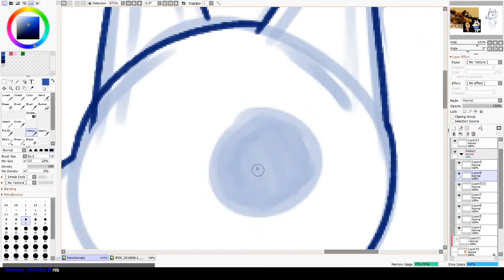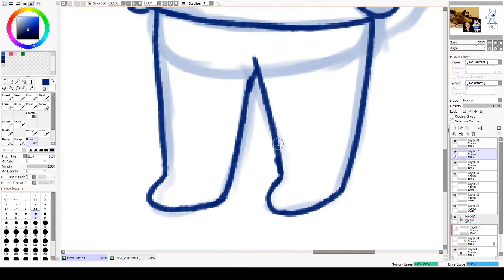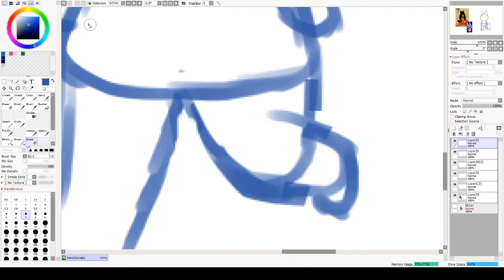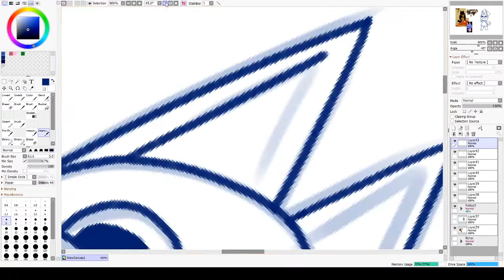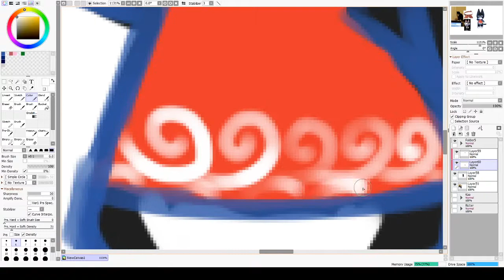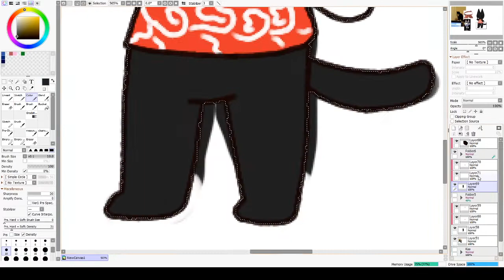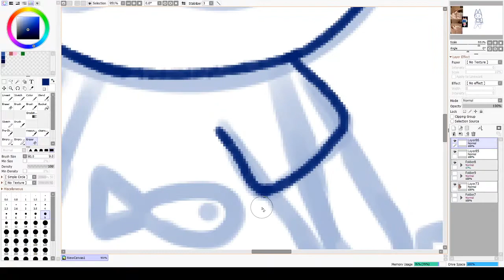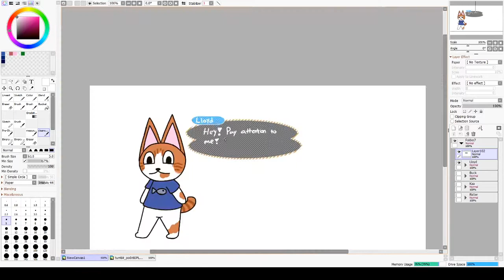AC Pets Challenge (Speedpaint)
This is super fun and I employ all of those who feel like taking the challenge!

Heres some loose guidelines for the challenge:
the pet your drawing can be past, present or a pet you plan on getting the future
give them a catchphrase!
when posting your finished piece make sure to use the ACPets so everyone can find your work!